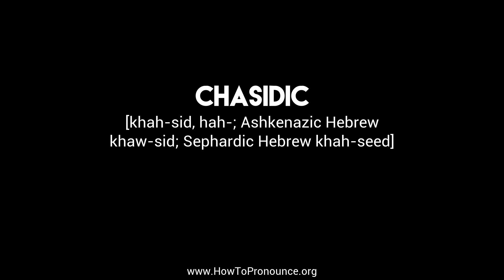How to Pronounce "chasidic"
Learn the proper pronunciation of "chasidic"